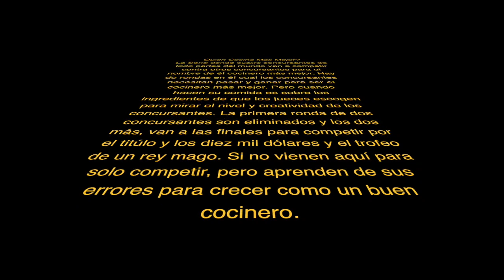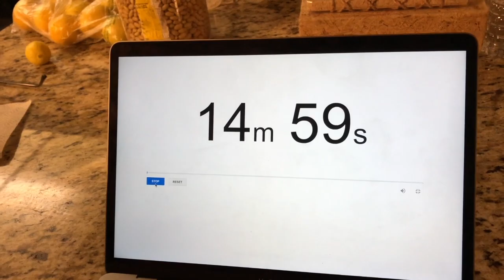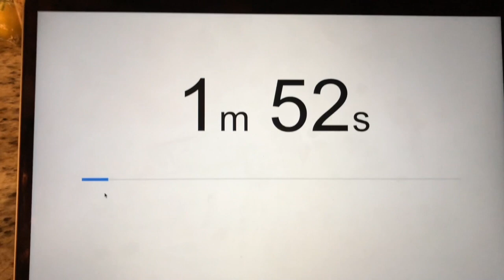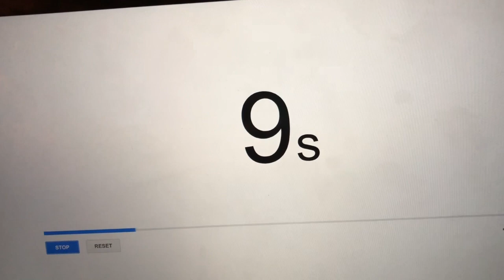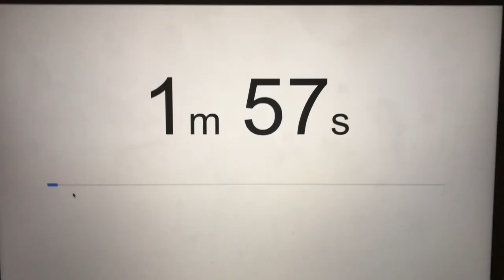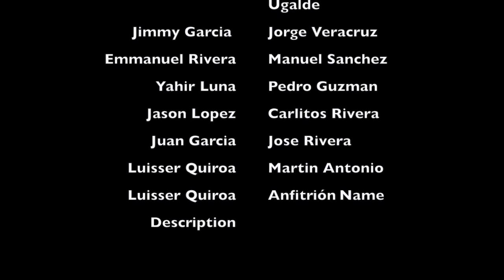Spanish Movie period 6